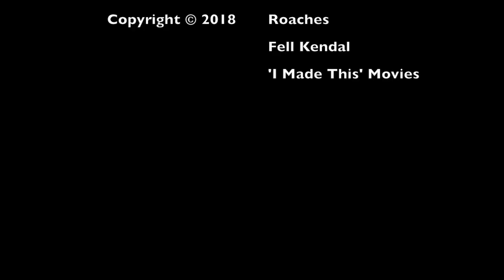Roaches at the Fell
Post Punk outfit from Leeds/Cumbria, check them out! Playing at Fell Kendal, the week before Christmas 2018. Four Young Punks from Up North, making a good noise. See them if you can.